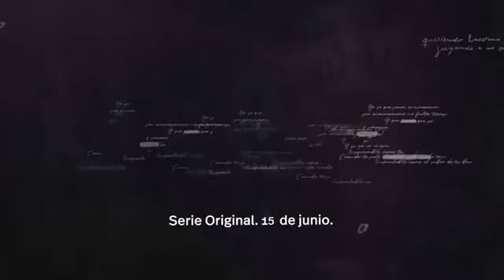Siempre Fui Yo - Nowa Zapowiedź - Disney +